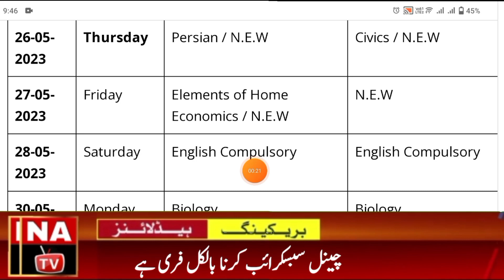9th Class Date Sheet 2023 | 10th Class Date Sheet 2023 | Punjab Board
9th Class Date Sheet 2023 | 10th Class Date Sheet 2023 | Date Sheet 2023 9th And 10th | Punjab Board

In this video you have been told that when will be the 9th and 10th class exam in 2023